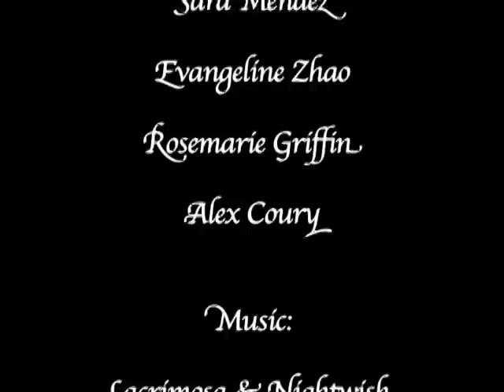【三重奏】Terzetto (Trio) By Evangeline Zhao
【三重奏】Terzetto (Trio)
Written, Directed & Edited By
Evangeline Zhao *

"Love is Colder than Death"
A story of love, betrayal & murder...

It's a crazy story...Lol
Anyway I already get the feeling. enough~